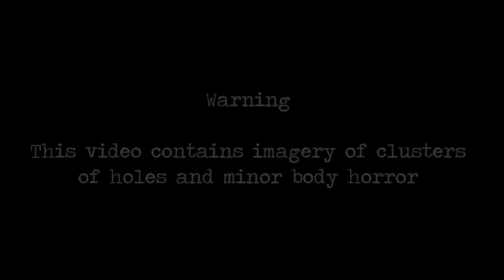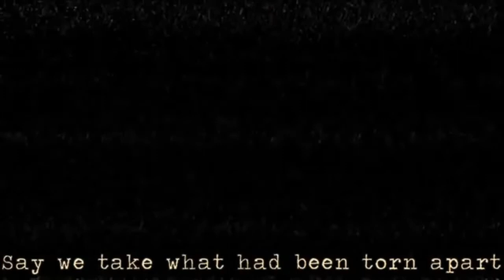Amygdala's Rag Doll Cover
Someone made a request to do this one after listening to my cover of The Distortionist.  I was like, well why not.  After some practice, I managed to get this bad boy handled.  This song is pretty dang scary, and considering that this is the month of Halloween, I think it's fitting that it's been placed here on YouTube.  Essentially, a rogue doll ends up going a bit out of control to the point of insanity.  I hope you all enjoy this song, and if you did, you know the drill.

Here's the link to the original video.  Huge shout to Ghost and Pals for making this masterpiece: